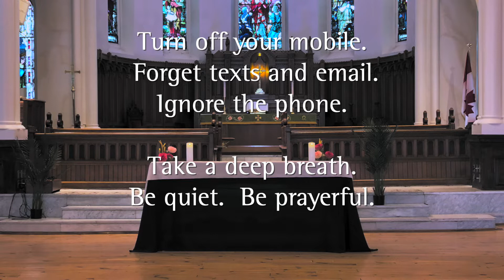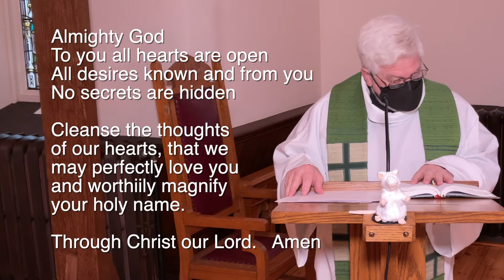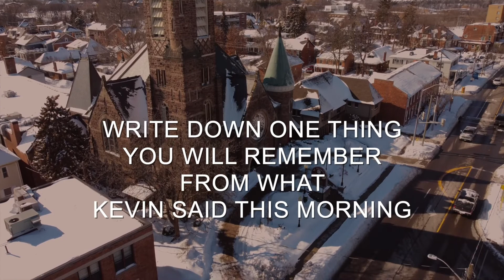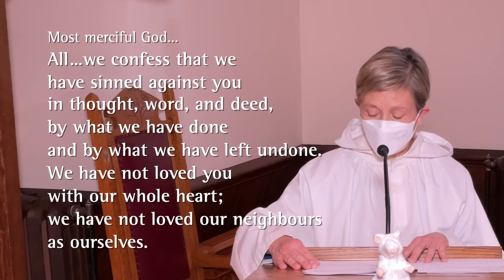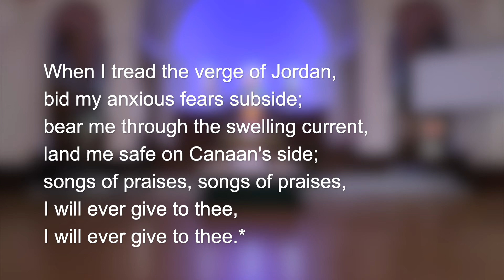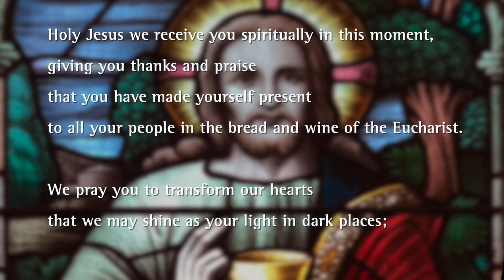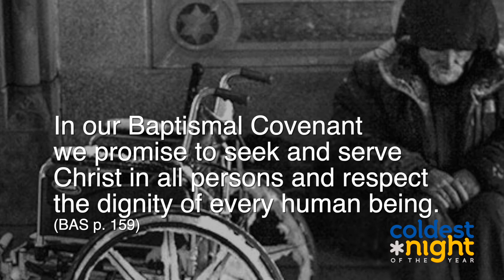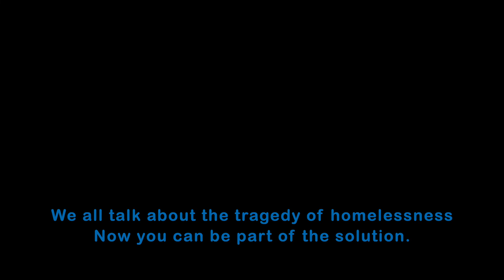Sunday February 13 2022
Worship from St Thomas' Anglican Church in St Catharines Ontario